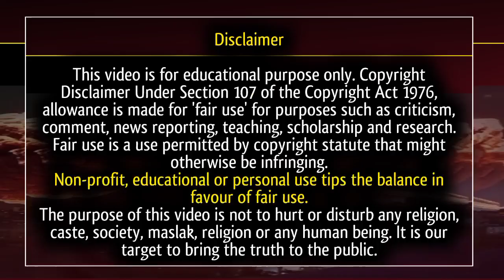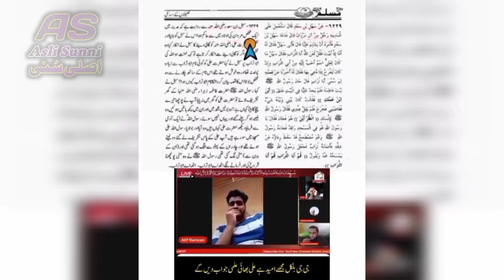students of engineer muhammad ali mirza - batil expose - asli sunni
students of engineer muhammad ali mirza
zaeef aur jhooti riwayat ka wabal
engineer ali mirza exposed
engineer ali mirza
ali mirza exposed
ali mirza latest
ilmi kitabi

The purpose of this video is not to hurt or disturb any religion, caste, society, maslak, religion or any human being. It is our target to bring the truth to the public.

Our aim - in the name of Islam religion, those who are misleading the younger generation by spreading terrorism and running their shop under the guise of oppressed religion, they are to be brought to the true path and those who have true truth peace in Islam religion their father grandfather's untruth Including unrest religion, has discredited Islam, all of them have to teach correct knowledge of Islam and establish peace in the country, Islam teaches unity, but due to some deceptive Maulanao and Mullahs, Muslims have been caught in the fir It is so that the country can develop and our young generation can not waste their life in the circle of fundamentalist ideology, this channel has nothing to do with any of our non-Muslim friends.

On this channel only the knowledge of the true teaching of Islam is given and there is a religious debate which has nothing to do with any other religion.
Note - If you have been hurt by this video, then we apologize, if you feel that this video is wrong, then you can cancel this video on any YouTube channel.